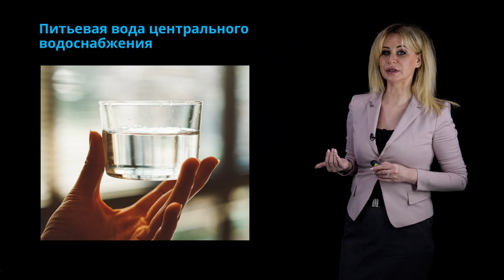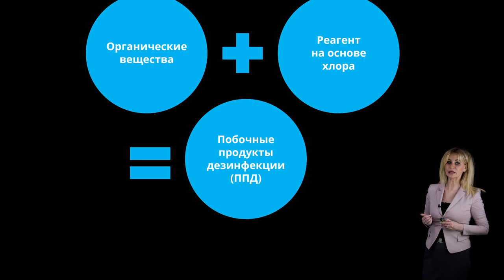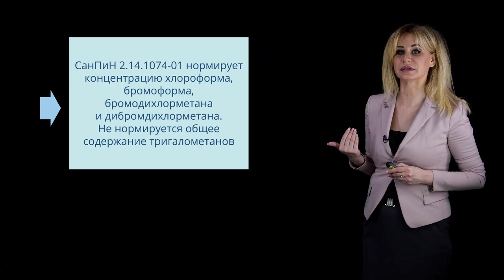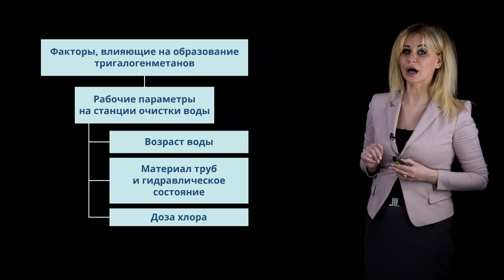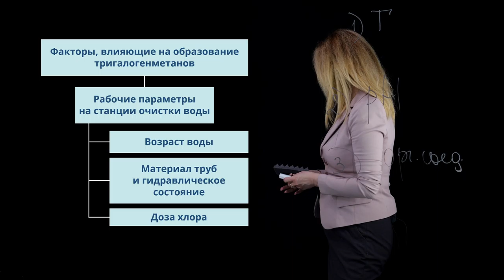Обучение по созданию презентаций для цифровых магистратур, 2021-04-13 - Пример - Курбатова